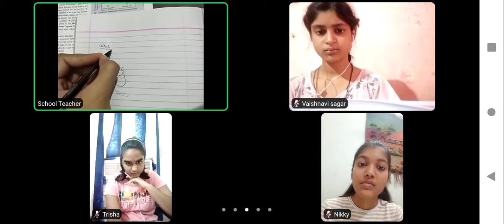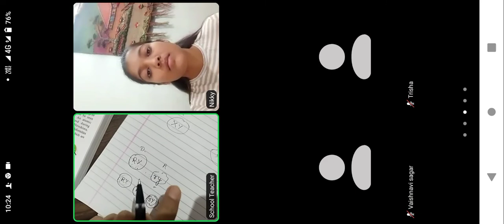class-10 Biology ,ch-3,last part